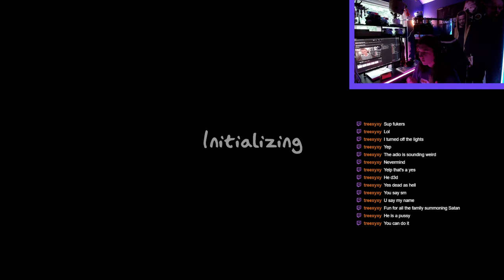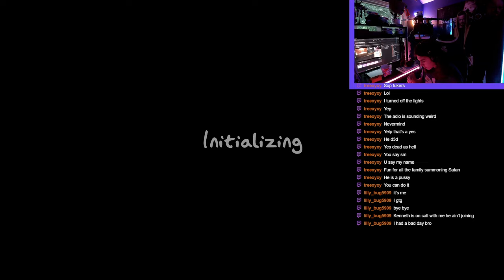Ghost & Ghouls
Yeah its phasmopboia, not much else to it